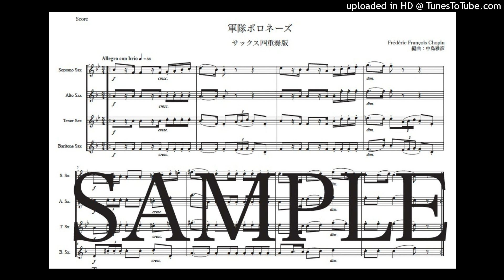ショパン「軍隊ポロネーズ」サックス四重奏版（編曲：中島雅彦）